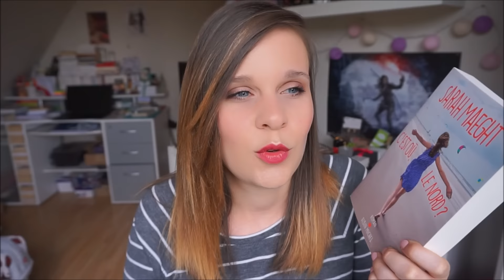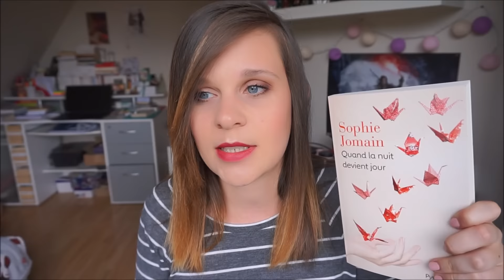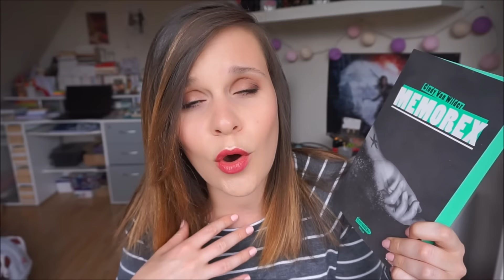UPDATE LECTURE | Mai 2016.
PERISCOPE : quietmanon.